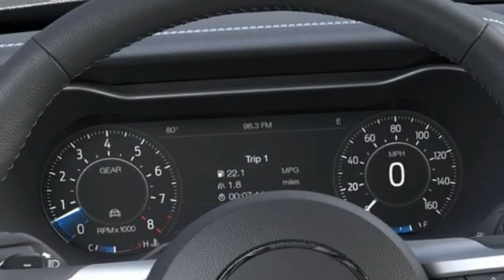New 2022 Ford Mustang Elizabeth City, NC #8228297 - SOLD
Year: 2022
Make: Ford
Model: Mustang
Trim: GT Premium
Engine: 5.0L V8 Ti-VCT
Transmission: 10-Speed Automatic
Color: Gray
Interior: Ebony
Stock #: 8228297
VIN: 1FA6P8CF5N5130585

Address:
1310 N Road Street (Business Route 17)